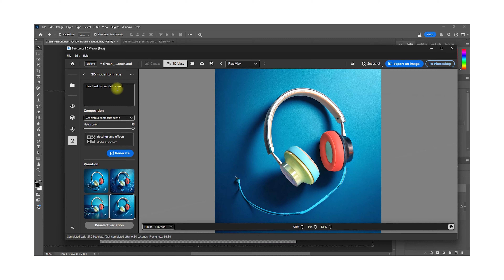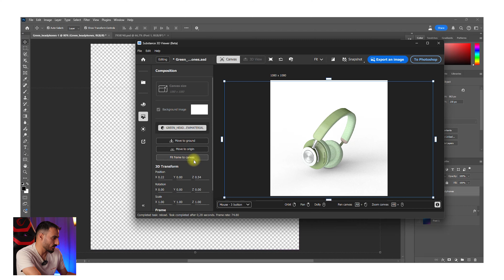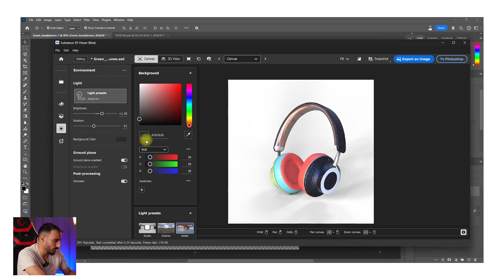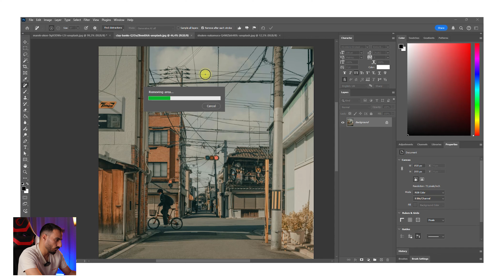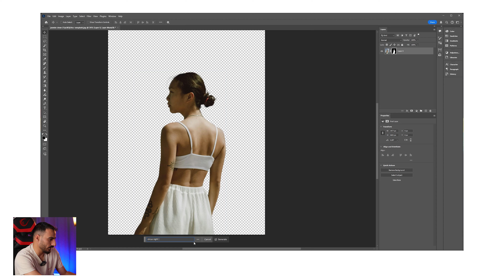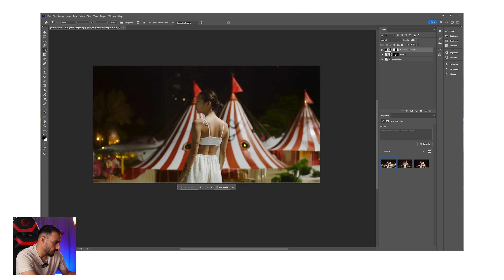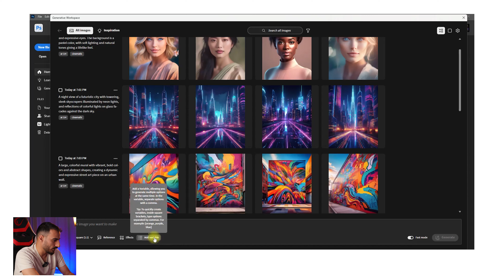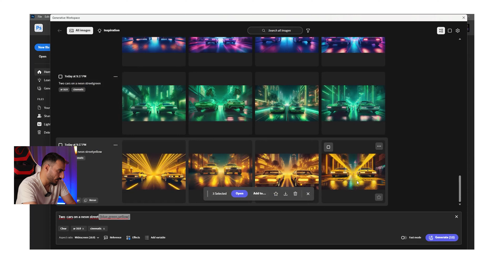🔥Photoshop 2025: Yeni 6 Harika Özellikle Tanışın! 🚀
Bu eğitimde sizlere Adobe Photoshop 2025 güncellemesiyle gelen özelliklerini anlattım. Yepyeni ve gelişmiş araçlarıyla dolu bu videoya hoş geldiniz. Bu sürüm, yaratıcı süreçlerinizi hızlandıracak ve projelerinizi çok daha güçlü hale getirecek yeniliklerle dolu! 🚀

🎨 Adobe Substance 3D Viewer ile 3D modelleri detaylıca inceleyin ve projelerinize gerçekçilik katın.

🔄 3D Generate aracıyla hızla 3D objeler yaratın ve tasarımlarınızı bir üst seviyeye çıkarın.

🛠️ Remove Tool ile istenmeyen nesneleri kolayca silin. Temiz ve profesyonel görüntüler sizi bekliyor!

✨ Firefly Model 3 ile daha doğal ve gerçekçi görseller oluşturun, yapay zekanın gücünden yararlanın.

✂️ Crop Tool ve Generative Workspace özellikleri ile iş akışınızı optimize edin ve zamandan tasarruf edin.

00:00 giriş
00:47 Adobe Substance 3D Viewer
04:41 3D Generate
05:46 Remove Tool
08:26 Firefly Model 3
10:31 Crop Tool
11:09 Generate Workspace